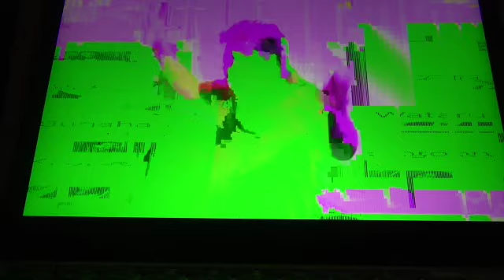20160904 笑いあり、涙あり？のフィリピン宣教報告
ジョイフルプレイズチャーチ岡山